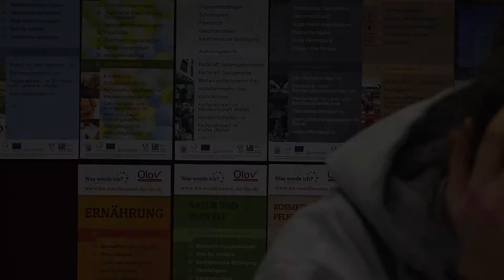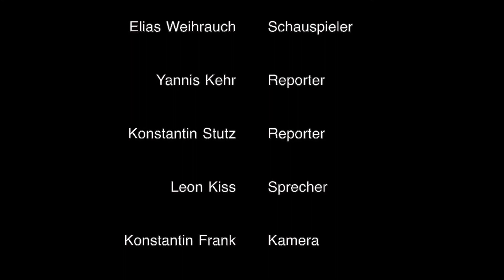Schule und dann ?